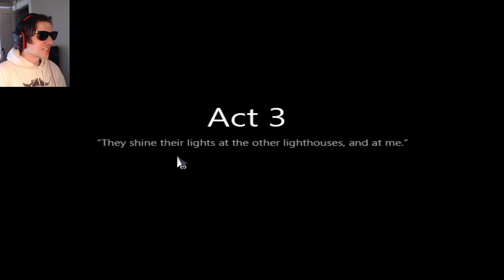Johhny's Suppressed Memory - To The Moon - Part 9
In this episode of To The Moon, we find out how to access Johnny's suppressed memory, and why it was suppressed in the first place.

We make our way into Johnny's suppressed memories, which were unlinked because of beta-blockers or something. But we get him to smell some squirrel roadkill in order to refresh his memories. Makes sense, right?

Also, we find out a bit more about Lily.

In Johnny's past, there was an accident involving his mother and his twin brother, Joey.

How about some other stuff by me??

Tales of Game's Studios presents Chef Boyardee's Barkley Shut Up And Jam Gaiden: Chapter 1 of the Hoopz Barkley Saga

Wanna see my game collection/cats?